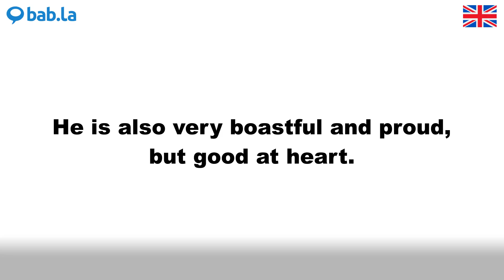PROUD pronunciation | Improve your language with bab.la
Improve your spoken English by listening to PROUD pronounced by different speakers – and in example sentences too. Learn and love languages with bab.la.